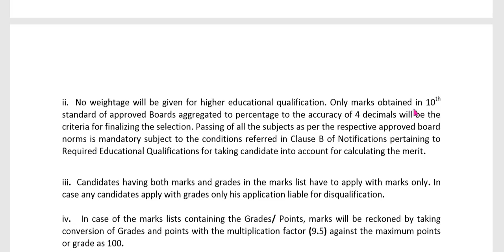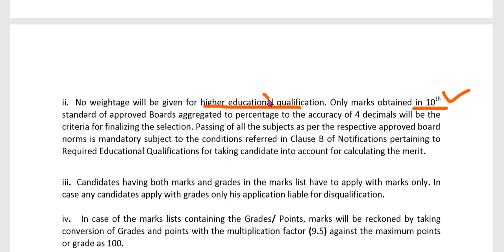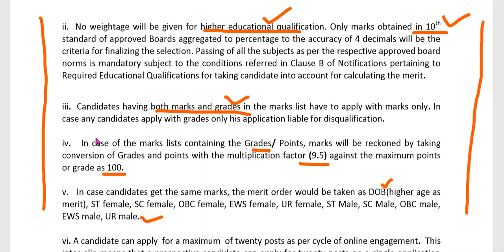Indian Post (GDS )ग्रामीण डाक सेवक या पदाची अंतिम नियुक्ती / निवड कशी केली जाते.